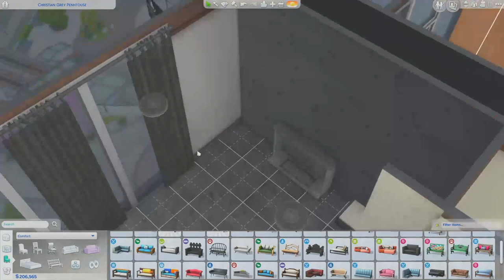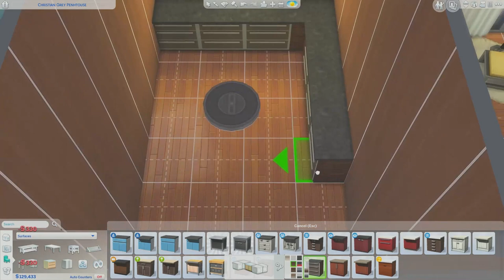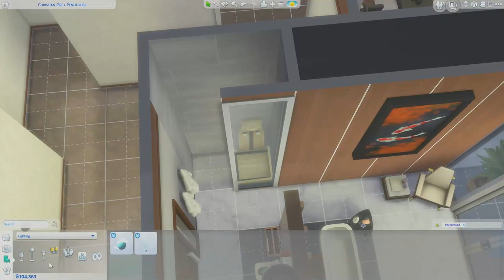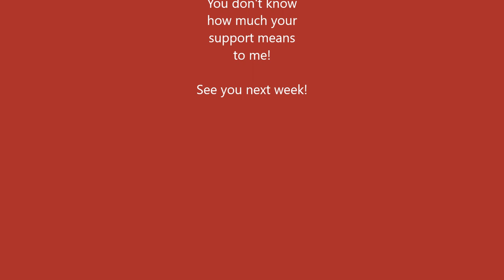The Red Room is Waiting for You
Hi, guys! I have recently been playing a Christian Grey type of sim in my current legacy and the inspiration hit me to recreate his Penthouse from Fifty Shades Freed. I had so much fun building this! I hope you enjoy the video. Let me know what you think about the build in the comments!

This lot will be available for download in the Sims 4 Gallery. My Origin ID is BlueSimPandaYT. I have several other builds available for download, as well. So, make sure you check them out.